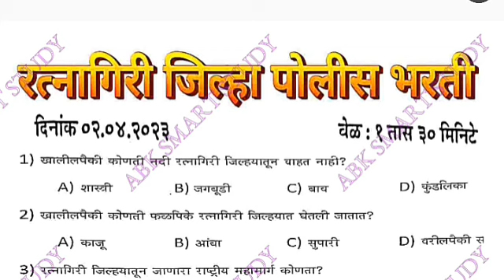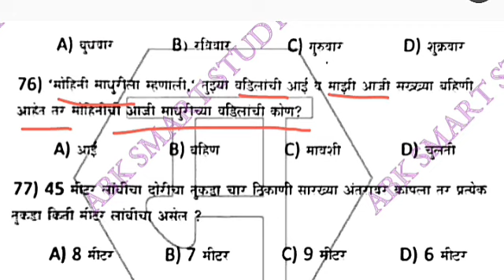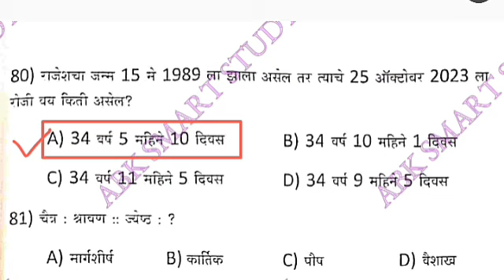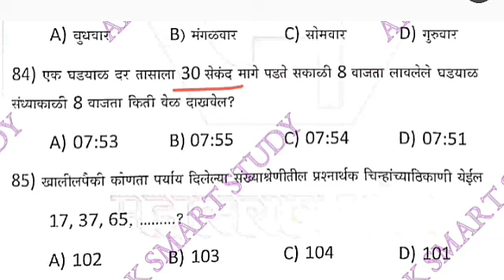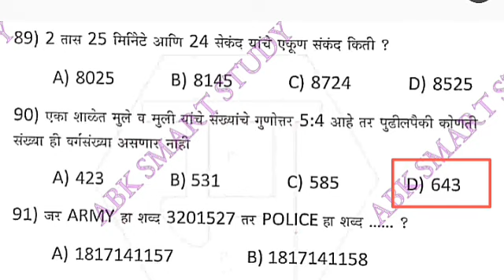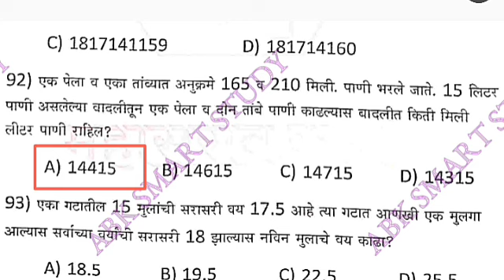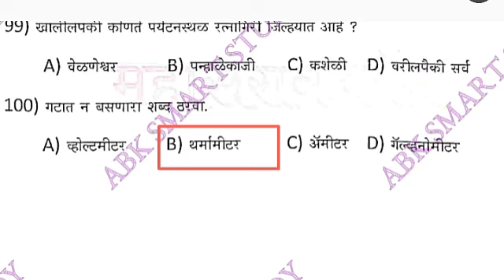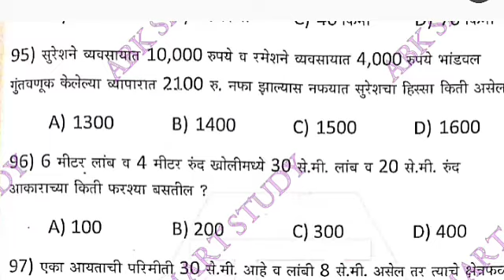रत्नागिरी जिल्हा पोलीस भरती 02/04/2023 पेपर भाग -4#policebharti2024#ratnagiripolice#रत्नागिरी